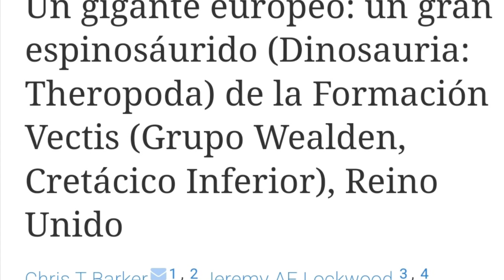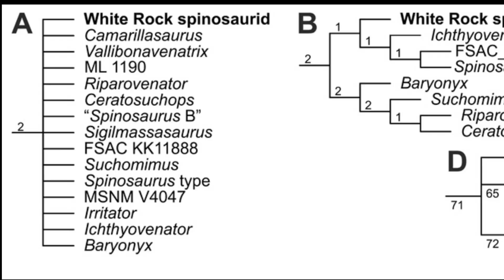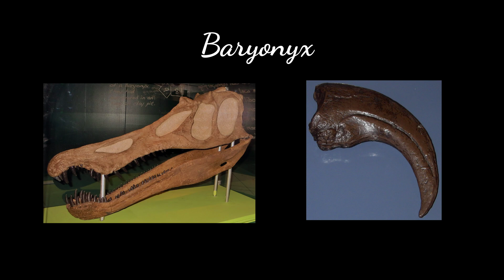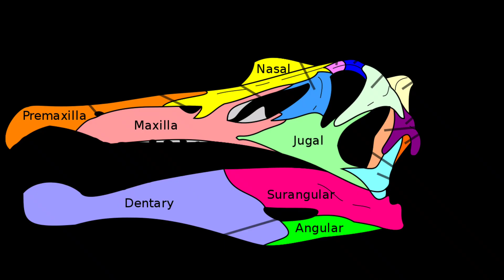😳Conoce al MAYOR DEPREDADOR de EUROPA! Spinosaurus🏞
🥰Conoce al nuevo depredador espinosáurido de Europa! Fue el mayor carnívoro del continente! 💕

Llanfair de Wombat Noises Audio